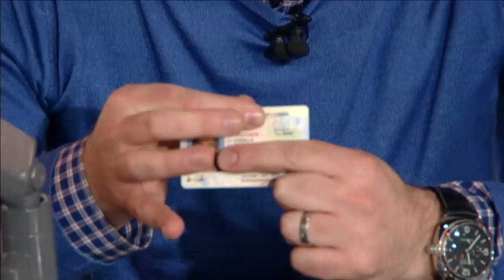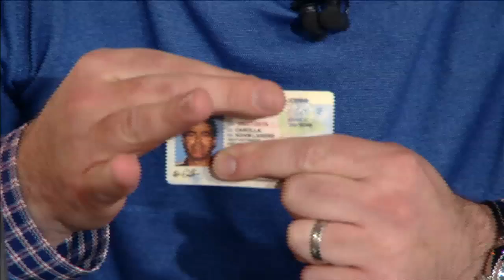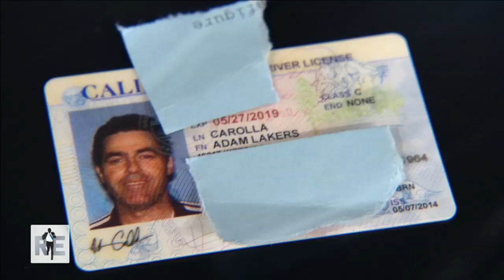Actor/Comedian Adam Carolla Talks Movie "Road Hard" in Studio - 3/12/15